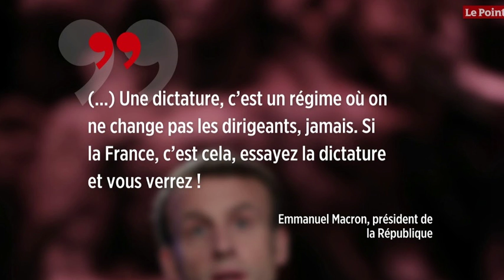MAL-LUNÉ, EMMANUEL MACRON DEMANDE AUX FRANÇAIS D'ALLER ESSAYER LES DICTATURES (24 JANVIER 2020)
Fabien KLYMENKO

klymenko.fr